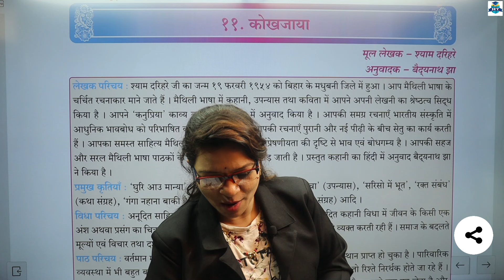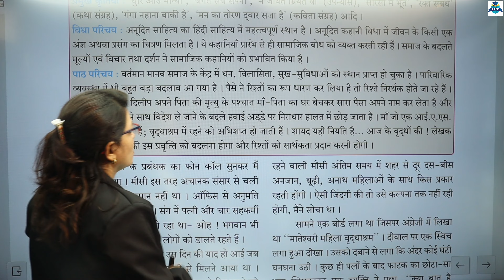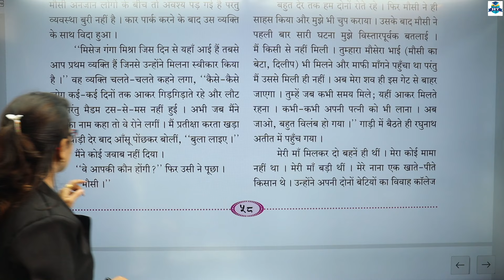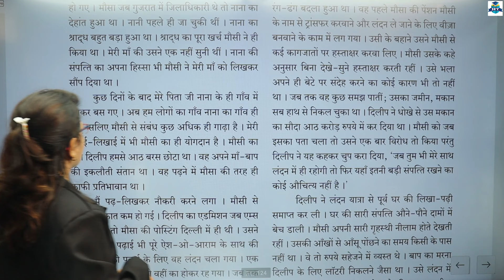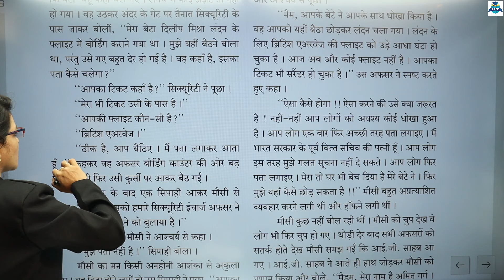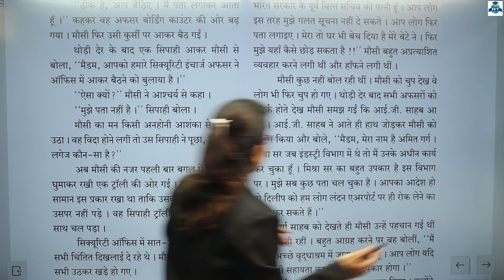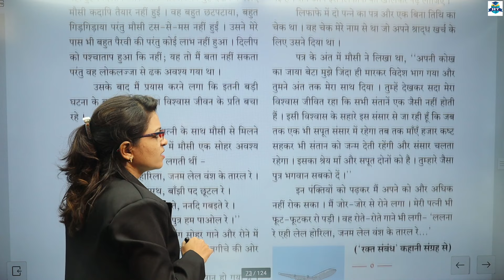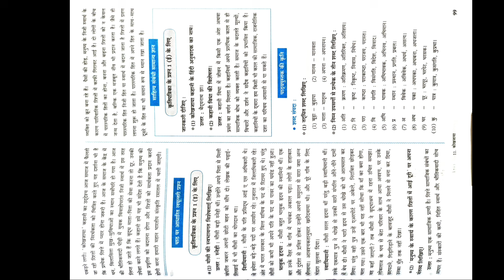हिन्दी | पाठ 11 । कोखजाया | Class 12th | HSC Board | Full Explanation | By Radhika Miss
| Thanks |